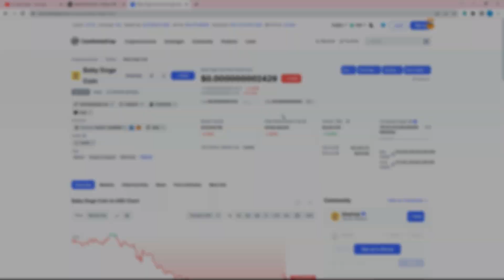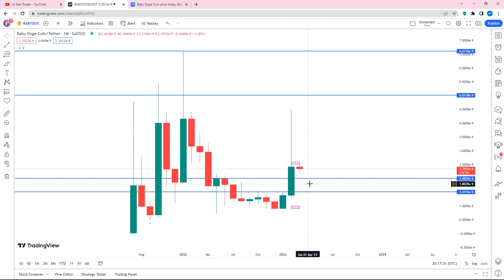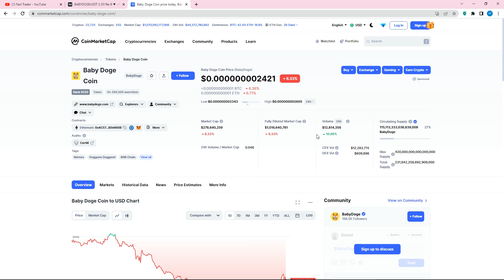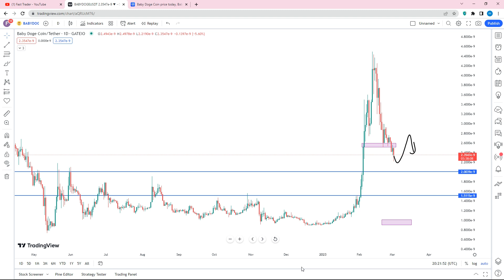کف بیبی دوج کوین برای خرید و انفجار دوباره قیمت - حمایت و مقاومت های مهم خرید و فروش بیبی دوج کوین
آپدیت تحلیل بیبی دوج کوین - همچنان قیمت بیبی دوج در حال کاهش هستش و خروج پول های سنگین اتفاق افتاده هست و امکانش هست تا حمایت مهم خودش برسه و بعد یه مدت نوسان رنج دوباره قیمت این میم کوین پرطرفدار دوباره رشد کنه - آپدیت تحلیل بیبی دوج کوین